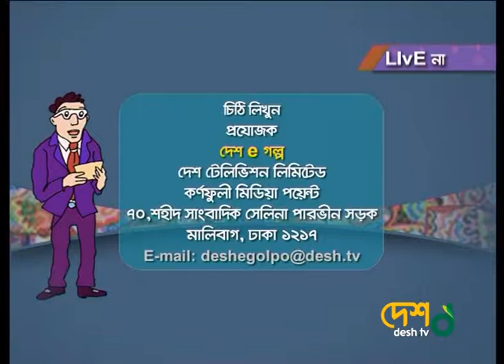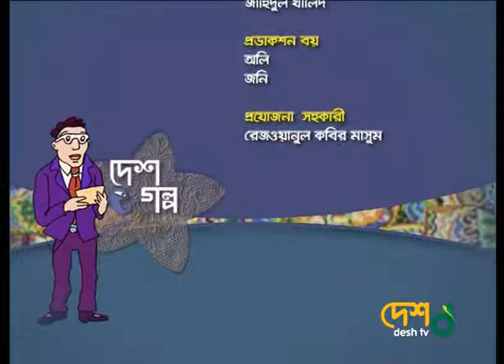তুষার খান - দেশ ই গল্প । Desh tv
তুষার খান